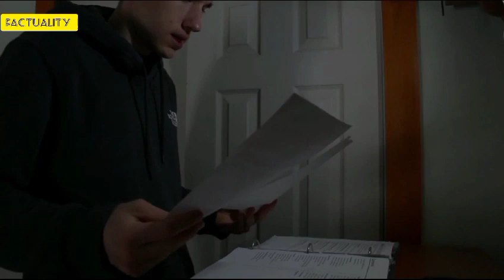How to Reduce Stress | how badly stress affects our daily life | stress relief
how to relief stress,  stress music, how to reduce stress

In the fast-paced world we live in, stress has become a common foe, lurking around every corner, ready to throw us off balance. Whether it's the morning rush, the Mortal Kombat 1 stress test, or the daily grind, stress can take a toll on our physical and mental well-being. But fear not, for there are ways to combat this relentless adversary and emerge victorious.

In this empowering video, we'll delve into the world of stress reduction, exploring practical strategies and techniques to help you reclaim control of your mind and body. Discover how to transform your morning routine from a source of stress into a sanctuary of tranquility, guided by the soothing melodies of "morning stress d jay."

Embrace the ancient wisdom of the "stress buster suma program," a holistic approach that harnesses the power of mindfulness, meditation, and gentle exercise to cultivate inner peace and serenity. Learn to harness your inner strength and resilience, just like a Mortal Kombat champion, and emerge from any stressful situation feeling empowered and ready to conquer the day.

Equip yourself with the tools and knowledge to navigate the challenges of life with poise and grace, transforming stress from a formidable foe into a mere obstacle on your path to achieving your full potential. Embark on this journey of self-discovery and transformation, and experience the liberating power of a stress-free life.